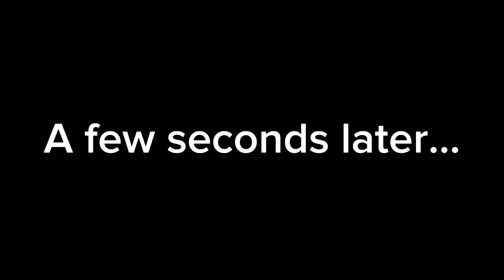My REACTION to “A MINECRAFT MOVIE”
Animated at 26: FPS (first scene was 30)

Frames: I forgot, ask Natbot @NatBot_